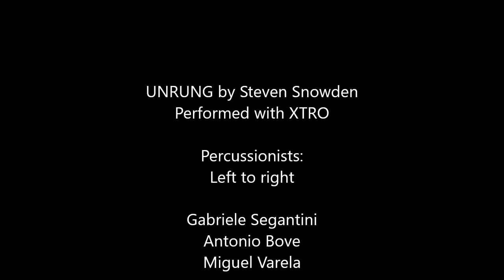Unrung by Steven Snowden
for 3 desk bells, 3 bell plates

Performance with XTRO percussion
Percussionists from left to right:

Gabriele Segantini
Antonio Bove
Miguel Varela

Video recording: Vasilina Yfanti

"I’ve always enjoyed the challenge of writing music for percussion in which the instrumentation is extremely limited. Not only does it make for a more portable/practical piece for the players, but it also forces me to explore every sonic possibility of the given instrument(s). In this case, I wanted to take a very familiar object (the desk bell) and construct a piece around the idea of sonic discovery. I imagined myself as someone who had never seen this object before, but knew that it was designed to produce sound in some manner. Is it meant to be scraped? struck? thrown against the wall?
Additionally, I wanted to use the desk bell as a metaphor for the moment of apprehension just before making a decision that can’t be taken back. Ringing that bell is a declaration that you need help from someone you don’t personally know and a form of publicly admitting some degree of personal limitation or vulnerability. Despite its small scale, this decision can still stir up a tiny bit of anxiety for some largely due to the fact that it can’t be taken back. In short, that bell can’t be unrung."
Steven Snowden

In Bloom Series
Live in Korzo Theater